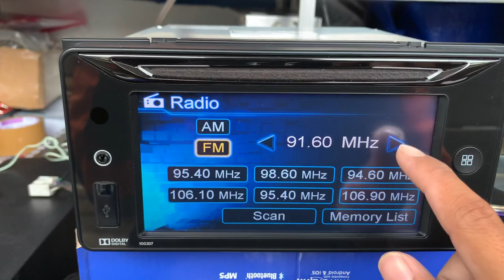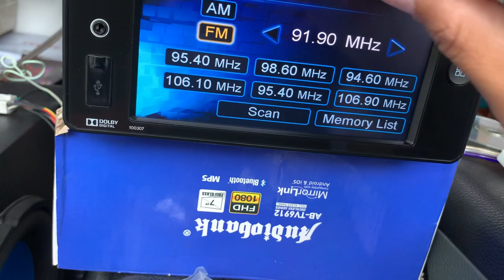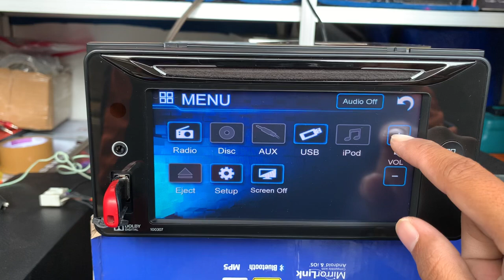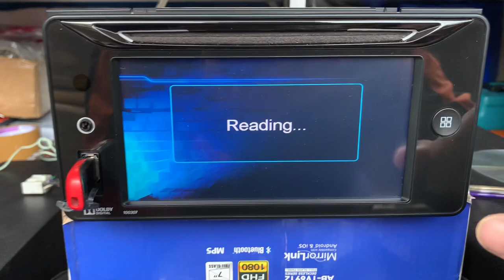head unit ori innova 2014-2015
pesanan p.herwansyah sumsel via toped